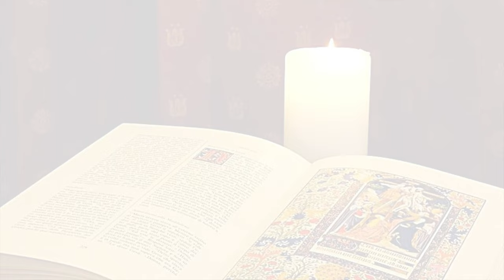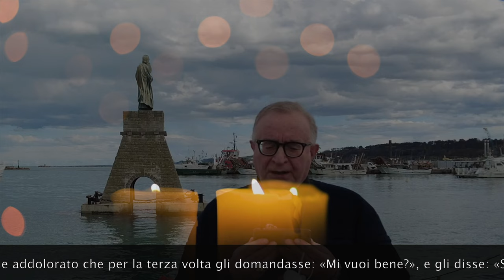La Buona Novella - Commento al Vangelo della Domenica - III domenica di Pasqua C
Commento al Vangelo di Domenica 1 Maggio 2022